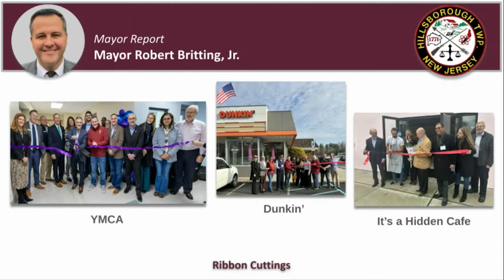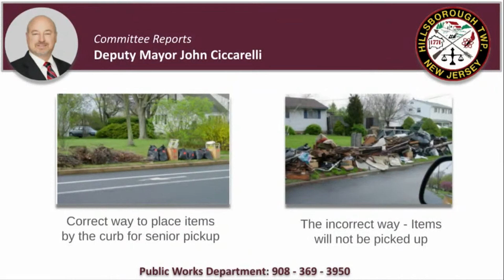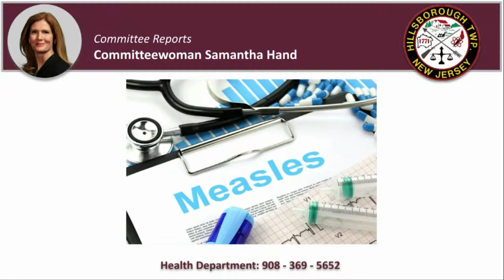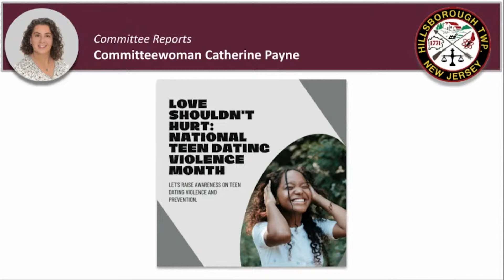News Around Town | February 13 2024